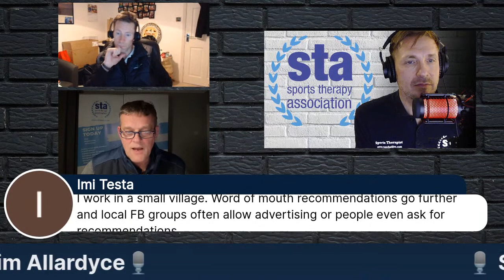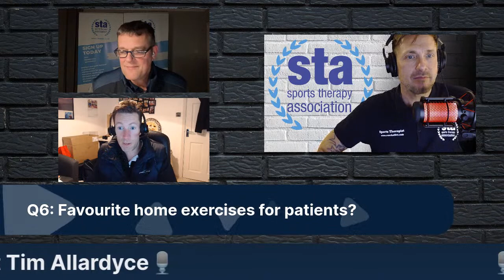STA135: 'Ask Tim' #1 with special guest Tim Allardyce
*'ASK TIM!' - special guest Tim Allardyce answers any questions that YOU, a soft tissue clinician, may have regarding work & survival in the healthcare industry. This is the first of a regular series that will be recorded LIVE on the first Tuesday of every month, at 8pm (UK) on the Sports Therapy Association YouTube channel. Join us LIVE! No need to be an STA member!*

Submit YOUR questions to Tim by either joining us for the live stream on YouTube or emailing them prior to the show to: .

Tim Allardyce is a leading physiotherapist & osteopath working across elite sport, NHS, and private practice.  With over 17 years experience as a physiotherapist, he is founder of Rehab My Patient, an exercise software program for sports therapists, physiotherapists, osteopaths and chiropractors, that  can be used on any computer or tablet by the practitioner and the patient.

*Questions Answered in this episode of 'Ask Tim':*

12:15 - *Q1:* "Can I have some advice on room/space/clinic renting. I am rubbish at it. I hate negotiating, it makes me cringe. I never know whether to charge per hour, or % of the their clients. To charge even if they don’t have any custom, cause it’s gives newbies a step up."

21:00 - *Q2:* "How do you get business in little villages? They have so little footfall compared to a busy city. I’m doing more marketing now than I ever did but had far more business when I was in a big city."

28:40 - *Q3:* "Now we are aware that working with a person involves more than just the biomechanical, should we be studying more about psychology (Eg ACT, CBT, MI, hypnotherapy?) and sociology? Should there be more of this in courses?"

37:28 - *Q4:* "I’ve noticed a drop in interest since I removed sports massage from marketing and started pushing soft tissue therapy and pain management etc. Should I change back to calling it sports massage."

45:35 - *Q5:* "Soft tissue therapists are being urged to include more exercise based advice. What are the positives of this and what are your concerns if you have any around this fairly new acquired scope?”

52:09 - *Q6:* "What are some of your favourite home exercises for patients who aren’t into “gym/traditional weight training, to encourage buy in/motivation/fun factor/meaningfulness?"

*Useful Links:*
Tim Allardyce Webiste: surreyphysio.co.uk

Our sincere thanks to Tim Allardyce and STA Founder Gary Benson for giving up their time to be guests on the show!

*Want to join the live recordings?*
Episodes of the Sports Therapy Association podcast are recorded live every TUESDAY at 8pm on the Sports Therapy Association YOUTUBE CHANNEL. Everyone is welcome - you do not have to be an STA member!

*Please Support Our Podcast!*
If you appreciate what we do, please take a couple of minutes to leave us a rating & review on Apple Podcasts. It really does make all the difference in helping us reach out to a larger audience. iPhone users you can do this from your phone, Android users you will need to do it from iTunes.